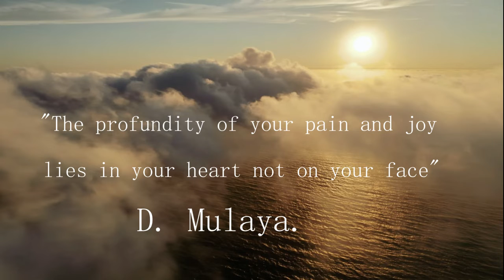Davies Mulaya Quotes -The profundity .